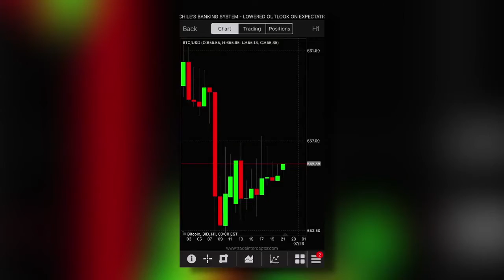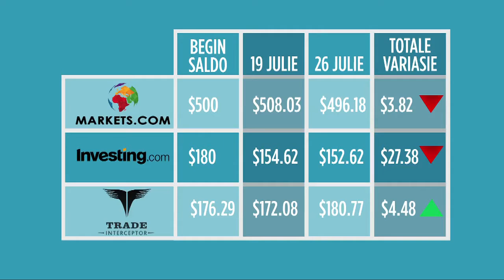Winslyn: Beurs – Maand #1, Braam Heiberg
Braam Heiberg is ons Jan Alleman op die aandelebeurs en gee terugvoer oor sy eerste maand van handel.